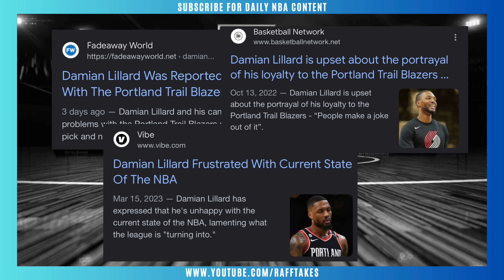Damian Lillard wants OUT!